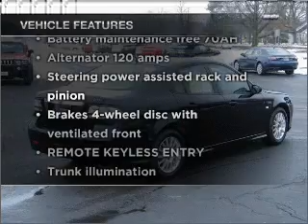2008 Saab 3-Sep - Cranbury NJ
Year: 2008
Make: Saab
Model: 3-Sep
Trim: 2.0T Sport Sedan 4D
Engine: 4 cylinder Turbo 2.0 liter
Transmission:
Color: Black
Mileage: 26299
Address:
2730 Route 130